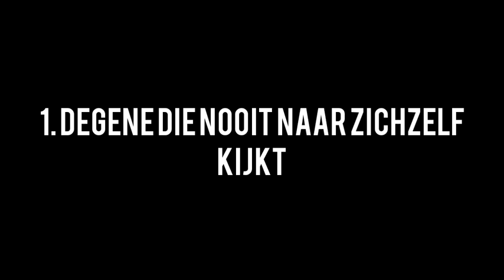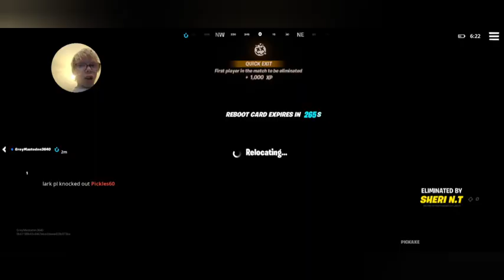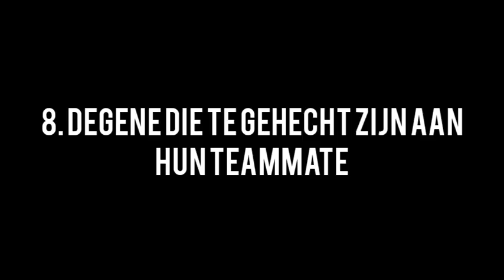Top 10 soorten gamers. sketch #26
In deze video heb ik tien of misschien iets meer gamers na gedaan waarom zeg ik hier iets meer check maar de video dan weet je het wel!